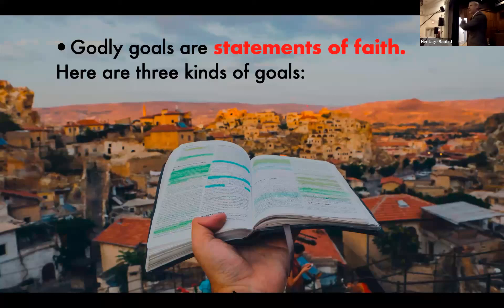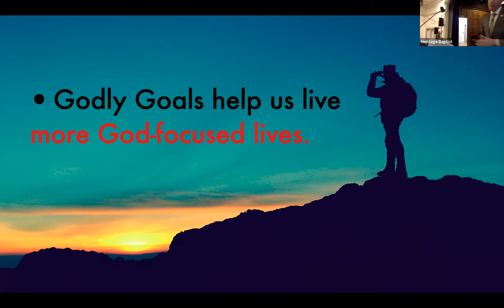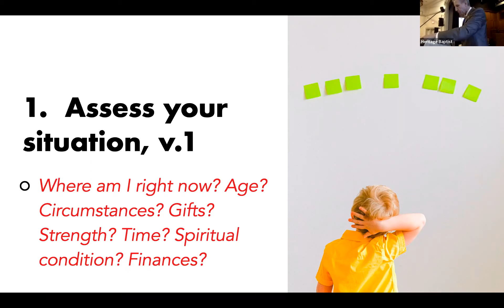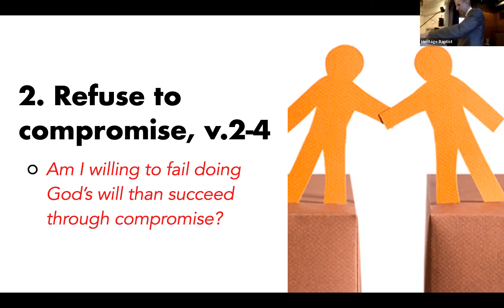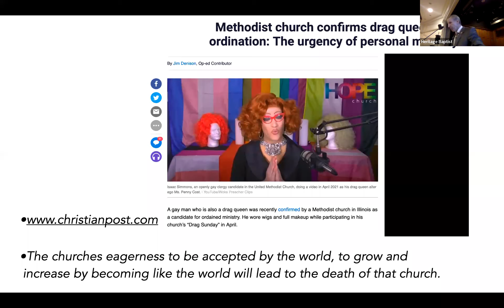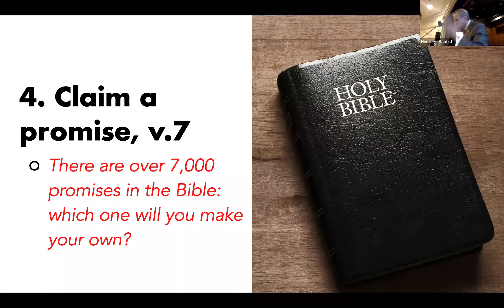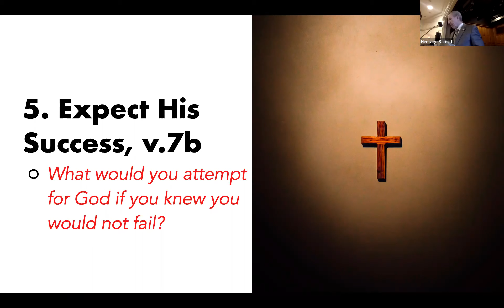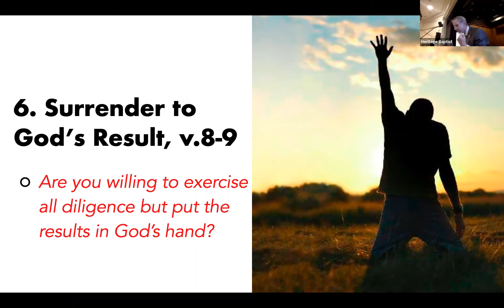Godly Goal Setting, Genesis 24:1-9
Abraham lives out a timeless example for God's people on setting and reaching our goals. No one is ever too old and no goal is ever too far out of reach to go for it. This message challenges God's people to set godly goals for God's glory!